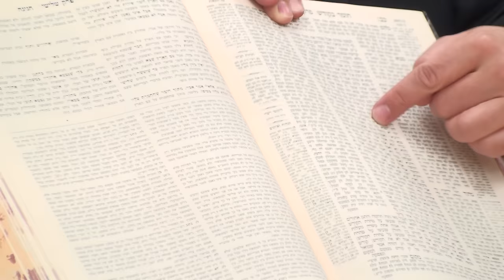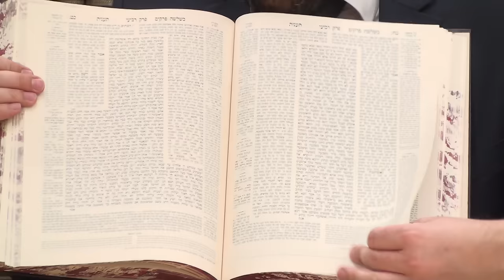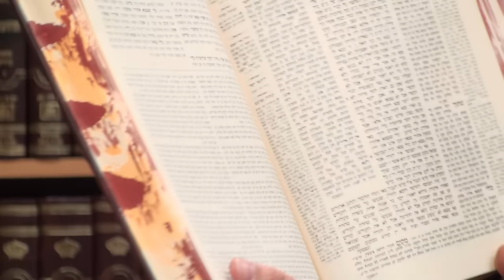Невероятная история пятнадцатой скрипки. Коротко и ясно 144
О смысле жизни...